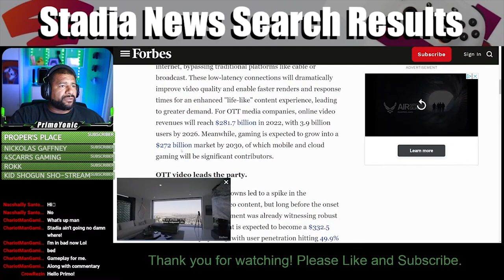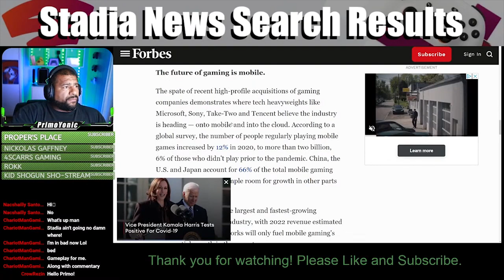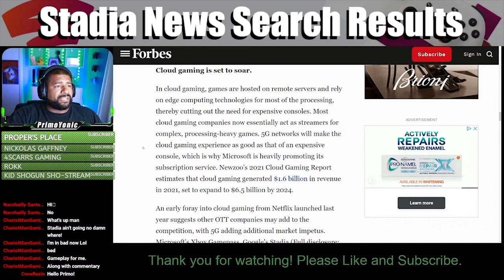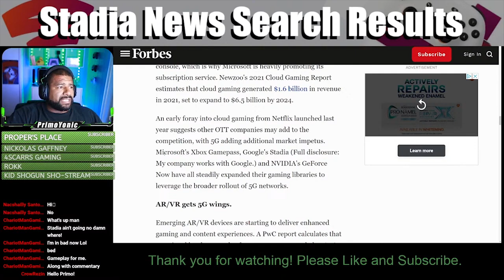CLOUD GAMING'S FUTURE ACCORDING TO FORBES | SNSR Episode 3 Clip